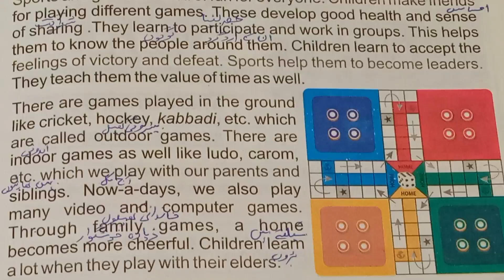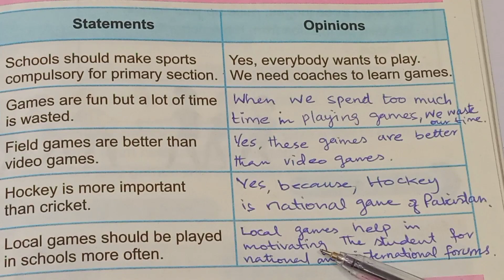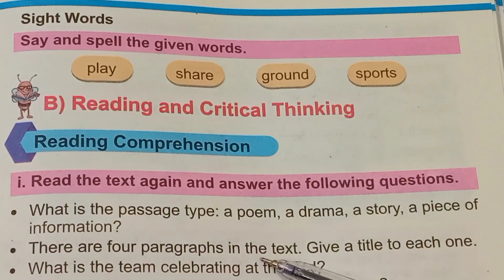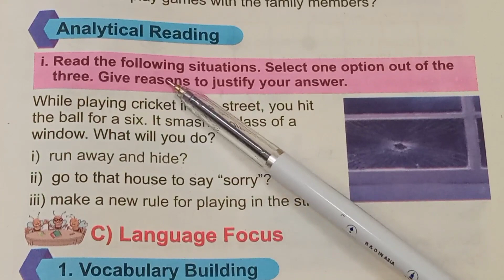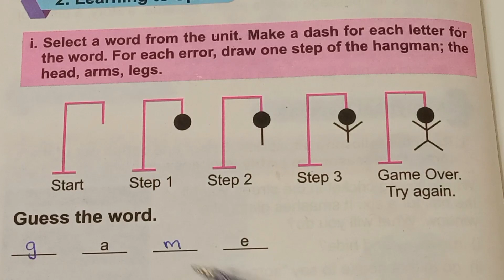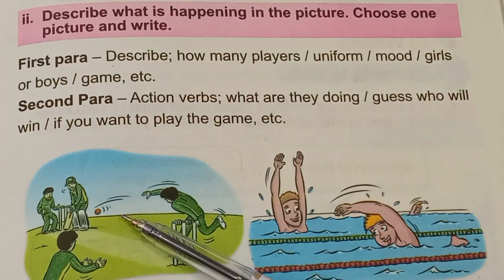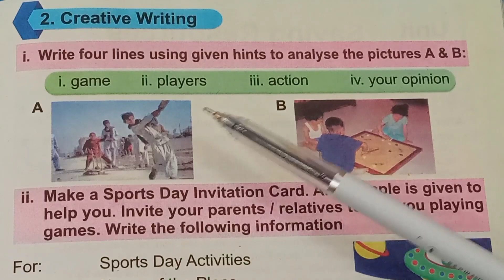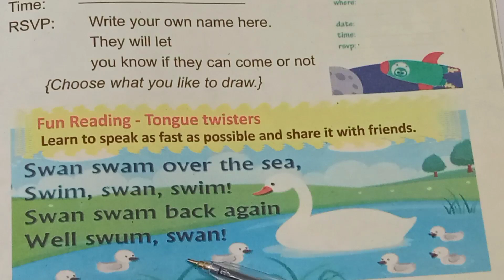I Like to Play | Sports and Games | Explanation Lesson No.6 | English Class 3 | @The Biolish World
In this video, exercise of 7th lesson of English class 3 i.e. Sports and Games from Unit 7 I like to Play is taught with explanation. The complete exercise is explained in this video.